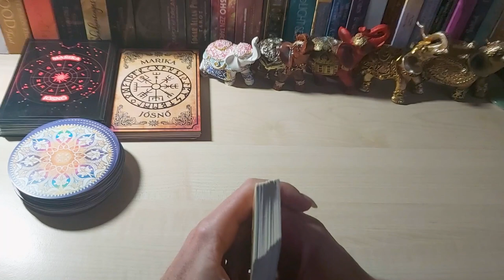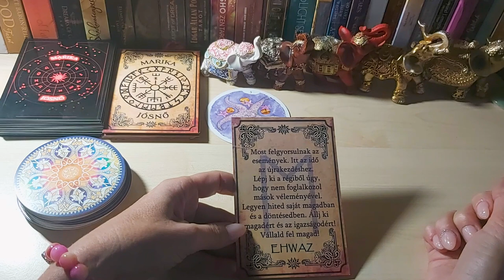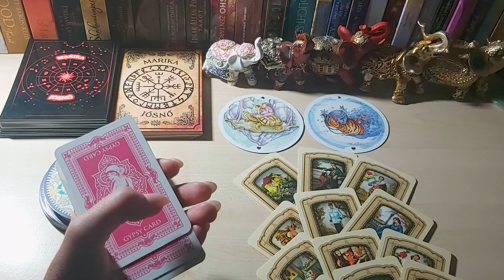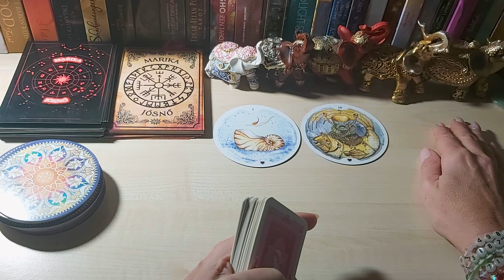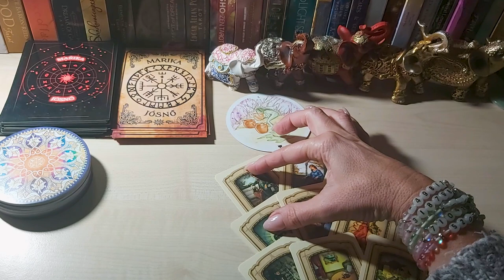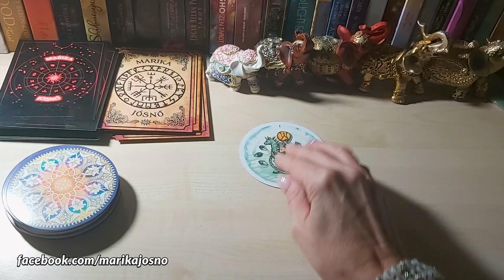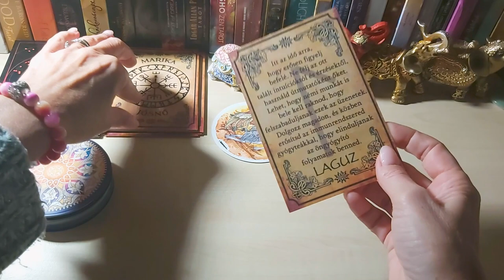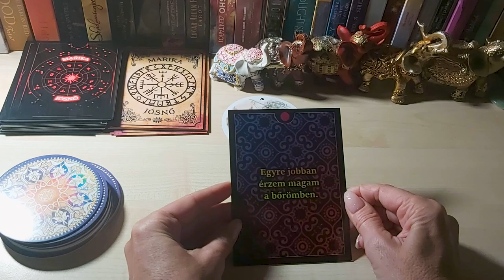2️⃣0️⃣2️⃣3️⃣ éves útmutatás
Időkódok:
♈ Kos: 00:00
♉ Bika: 07:50
♊ Ikrek: 11:51
♋ Rák: 15:43
♌ Oroszlán: 20:05
♍ Szűz: 23:43
♎ Mérleg: 27:25
♏ Skorpió: 31:00
♐ Nyilas: 35:11
♑ Bak: 38:45
♒ Vízöntő: 42:11
♓ Halak: 46:29

Ha személyre szabott jóslást, energetikai tisztítást-töltést, krono-numerológiai elemzést szeretnél, írj privát üzenetet a facebookra: